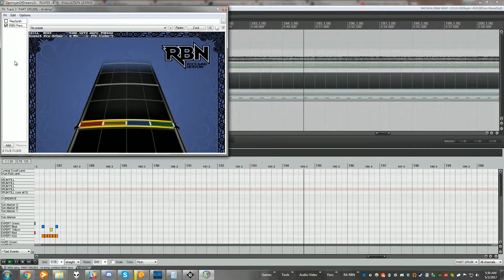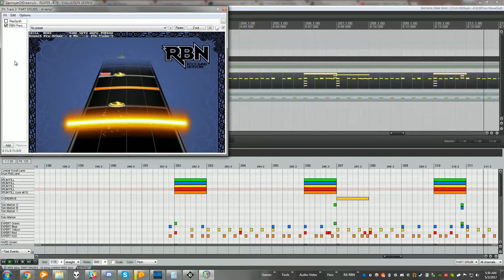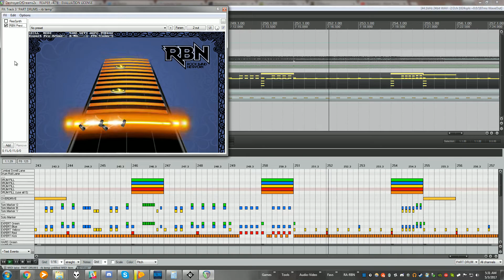RB3 Drum Custom: Destroyer of Dreams by Conquering Dystopia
I think this one tops Nuclear Justice as the hardest on the album, not sure. Just 2 songs left until the album is finished!